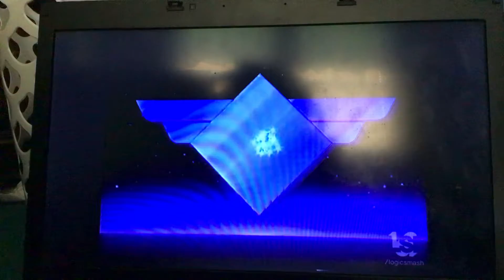IMC Home Video Logo